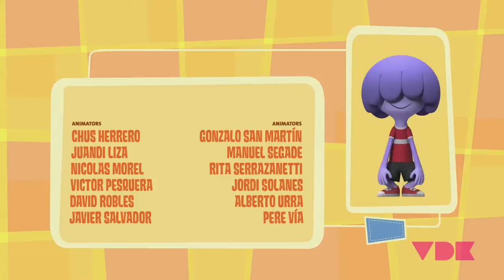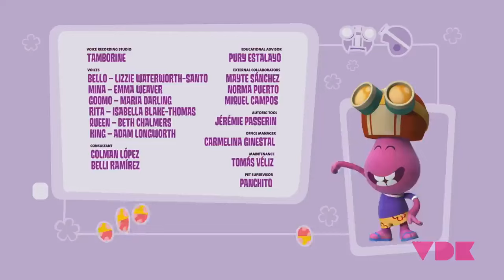Jelly Jamm Latino América - El parche pirata | T01 E38 | EPISODIO COMPLETO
Episodio 38, temporada 1:

Bello se ve obligado a llevar un parche. Se siente incómodo y desanimado por culpa de su nuevo aspecto. Por suerte sus amigos están ahí para demostrarle que, gracias a la sabiduría de una canción, cualquier problema puede convertirse en algo divertido.